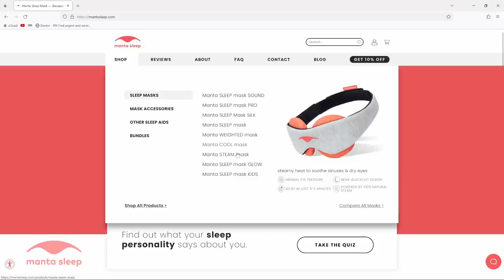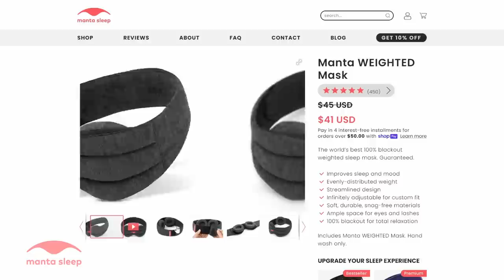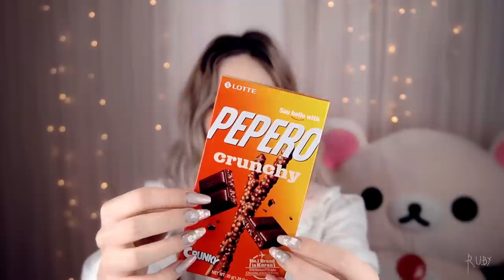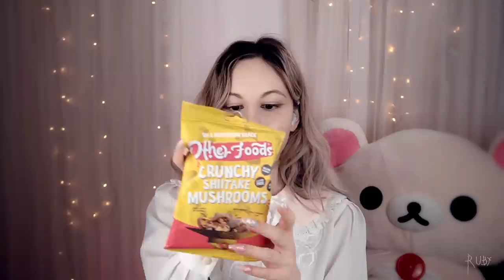ASMR which unusual snack will taste the weirdest?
and make

in this ASMR video i'll be tasting & rating snacks i've never tried before :) cunch crunch crunch
did i give myself a stomach ache? yes.
was it worth it? absolutely.
i had a lot of fun making this, i hope you enjoy & find it relaxing! xx